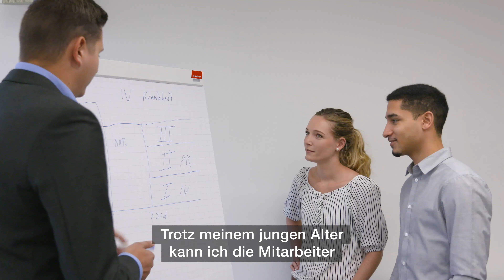Akademie St.Gallen: Weiterbildung zum Finanzplaner mit eidg. Fachausweis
Yves Merkli leitet das Verkaufsteam der Generalagentur Wil der Mobiliar Versicherung. Wer aufhört zu lernen, hört auf besser zu werden – so das Credo des 29-Jährigen. Wie er sein erworbenes Wissen im Job genau einsetzen kann und wie sich seine Branche derweil wandelt, verrät er im Video.

Er hat an der Akademie St.Gallen zwei Weiterbildungen erfolgreich abgeschlossen: Finanzplaner mit eidg. Fachausweis und Dipl. Betriebswirtschafter HF mit Vertiefung General Management.

Die Akademie St.Gallen ist eine vom Bund seit 1994 anerkannte Höhere Fachschule für Wirtschaft (HFW). Als kantonale Weiterbildungsinstitution fühlt sie sich der regionalen Wirtschaft und dem ausgezeichneten Ruf des Bildungsstandorts St.Gallen verpflichtet.

Die Ursprünge der Akademie St.Gallen gehen auf die 1891 gegründete Kaufmännische Fortbildungsschule des Kaufmännischen Vereins zurück. Heute ist die Akademie eine Höhere Fachschule für Wirtschaft und bietet rund 45 kaufmännisch-betriebswirtschaftliche Lehrgänge auf Stufe Höhere Berufsbildung einschliesslich Nachdiplomstudien an. An der Akademie St.Gallen werden Sie zu kantonal und eidgenössisch anerkannten Abschlüssen geführt. Die Lehrgänge sind professionell aufgebaut, in hohem Mass der Praxis verpflichtet und berufsbegleitend besuchbar.

Die Akademie bietet Lehrgänge und Weiterbildungen nur in Fachgebieten an, in welchen sie über Kompetenzen im eigenen Haus verfügt. Hinter jedem Lehrgang steht ein methodisch-didaktisches Konzept. Ein Abteilungs- oder Lehrgangsleiter mit langjähriger Praxiserfahrung ist jeweils für einen Fachbereich verantwortlich